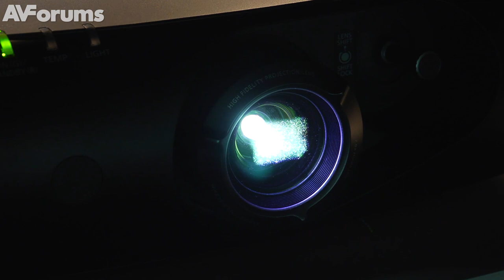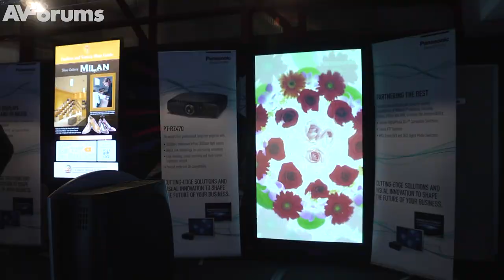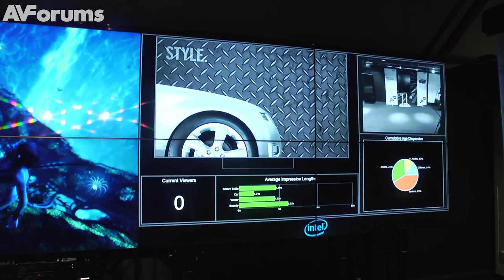Panasonic Launch PT-RZ470 LED/Laser Hybrid DLP projector and LED Video Wall at Pinewood Studios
Steve Withers reports from the Panasonic Experience Centre at Pinewood Studios where the company launched their hybrid LED/Laser DLP Projector and LED Video Wall systems for the professional markets.
category:Product Launch
about:Panasonic